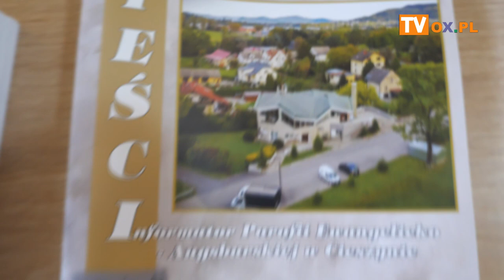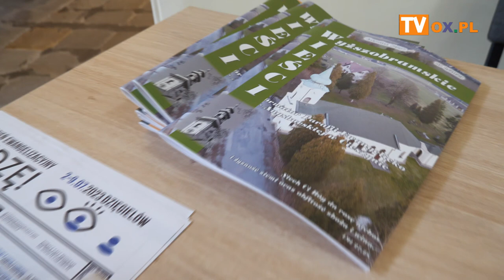Recital Improwizacji Organowych- Szymon Jakubowski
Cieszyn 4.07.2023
Kościół Jezusowy